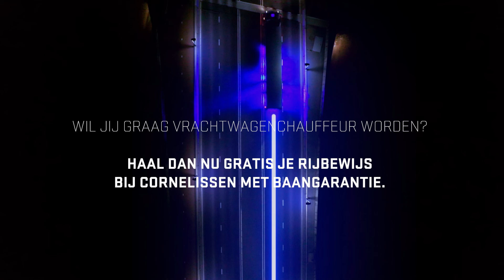BBL traject Job - Cornelissen